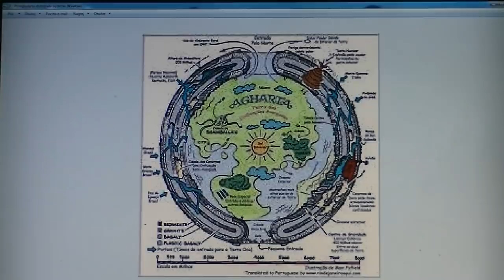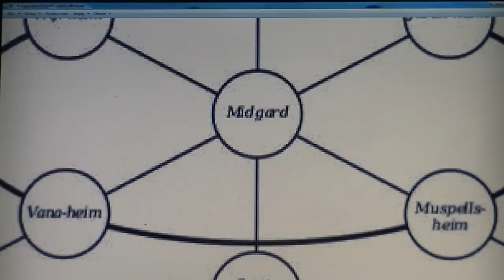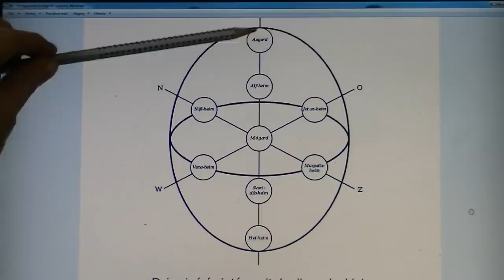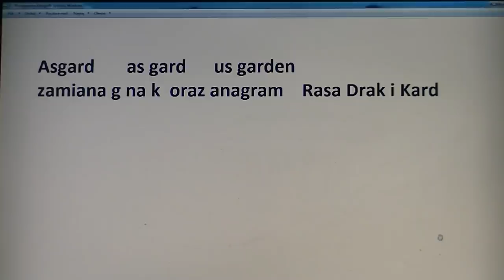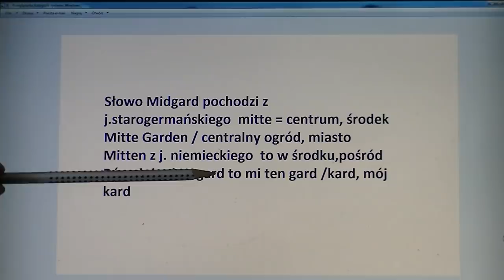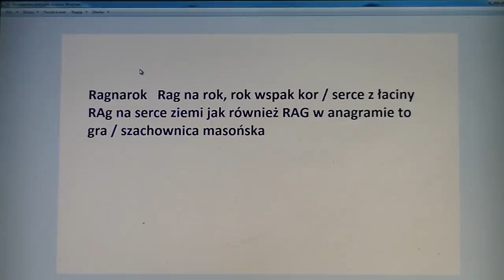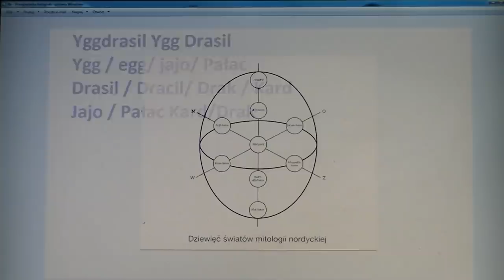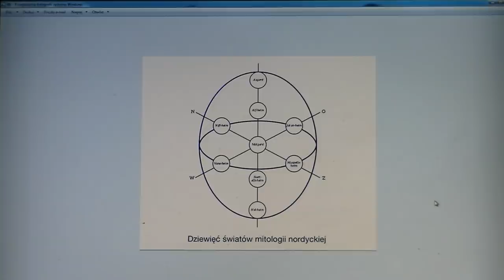Midgard i Asgard...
Film historyczny niebocentryzmu, traktujący o rzeczywistym znaczeniu nazw z tytułu filmu. Kolejne przemyślenia na podstawie mitologii nordyckiej i starogermańskiej, wpleciona jest też wiedza na temat hitlera, który doskonale wiedział o niebocentryzmie, ale koniecznie chciał się dostać na zewnątrz ziemi przez otwory na biegunach , dlatego na przełomie lat 1938 i 1939 wysłał pierwszą ekspedycję na Antarktydę dawne filmy jeszcze z ówczesnym zrozumieniem  nazw z tytułu

oczywiście są też inne zwiastuny , trzeba tylko poszukać

film o bartniku , który opowiadał jak spec brygada SS porozumiewała się telepatycznie listy bartnika ta audycja i następne

Przyszedł moment by podzielić się z Wami pewnym faktem , który miał miejsce stosunkowo niedawno, ale fakt ten zapoczątkowały systemowe działania już od ponad roku. Walczyli ostro i udało im się doprowadzić nas do tzw. "martwego punktu", ale Jak to bywa: "nie ma złego co by na dobre nie wyszło" i tak było i tym razem: wiedza i doświadczenie nabyte w tym czasie okazały się bezcenne i pozwoliło nam pomóc niektórym z Was wybrnąć z drastycznych problemów, dlatego nie dziwcie się na poniższy zapis : Wsparcie kanału konto 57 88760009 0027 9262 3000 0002 Kod SWIFT (BIC): GBW CPLPP tytuł wpłaty : darowizna poza tym nic się w pozostałych rzeczach nie zmienia. Dodam jeszcze ,że szereg tychże doświadczeń nie nadaje się do przekazu w wersji filmowej , co najwyżej osobiście lub telefonicznie. dziękujemy za ewentualne przekazy